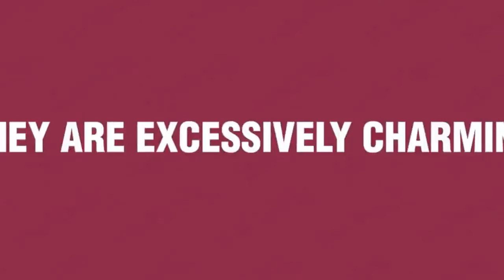Could you trust a friend ?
It is a video describing about friends and their behavior